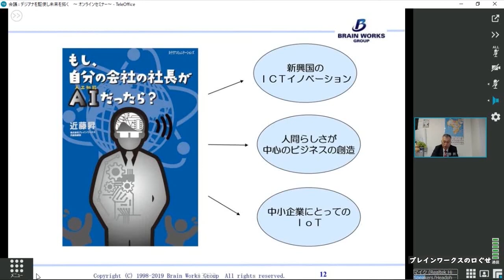もし、自分の会社の社長がＡＩだったら？【ブレインワークスの口ぐせ】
【ブレインワークスの口ぐせ】を、ブレインワークスグループＣＥＯ近藤昇がお伝えいたします。
今回は『もし、自分の会社の社長がＡＩだったら？』です。

■書籍ご購入はこちら